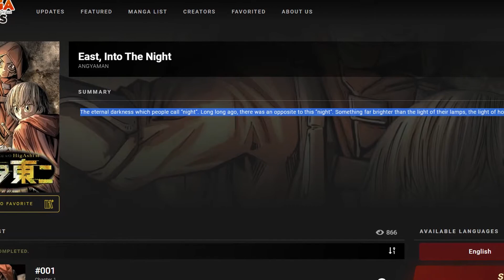A hidden stone: East, into the night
Filler video.